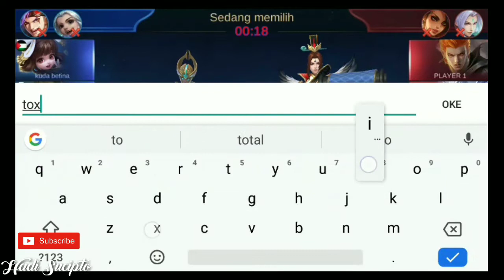Franco part 3 - Ranked Match - Mobile Legends